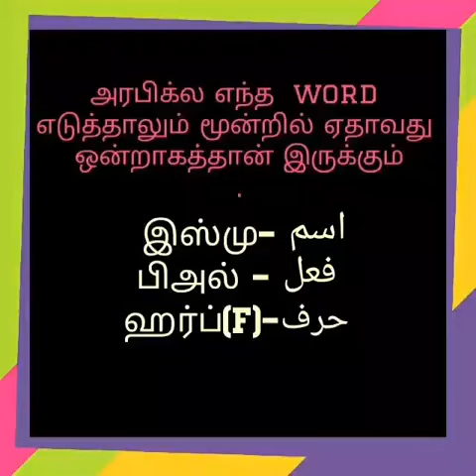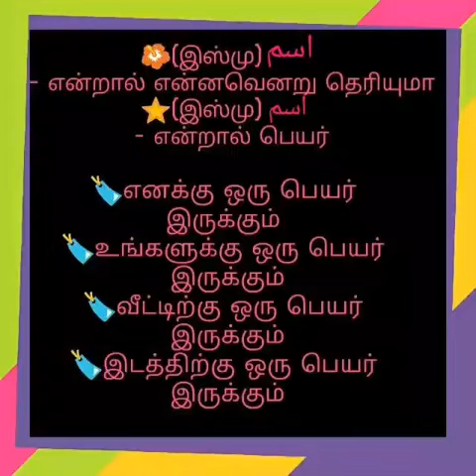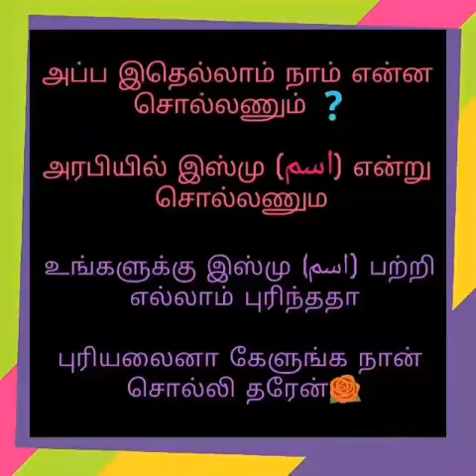[Arabic for Kids 001] WORD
Lesson 1: WORD | பாடம் 1: பெயர்ச்சொல்

Courtesy: ISLAM DAWA